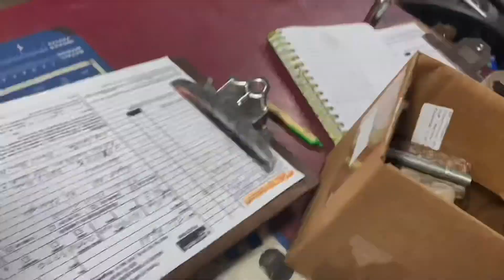KIOTI ck 2610 loader install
In this video we install the kl4030 loader onto a ck 2610 KIOTI tractor